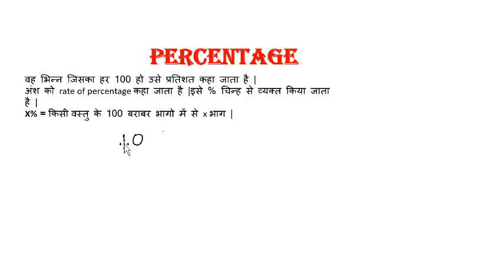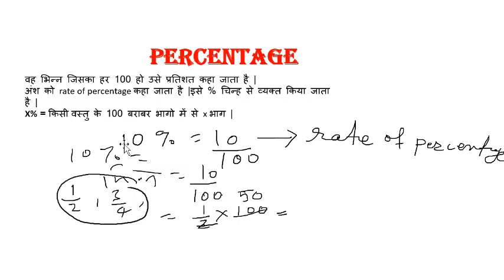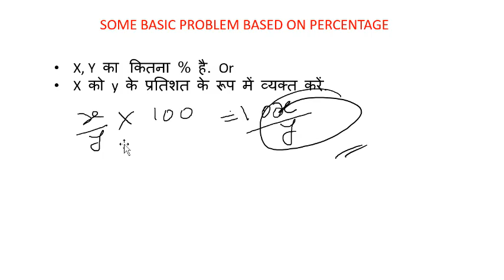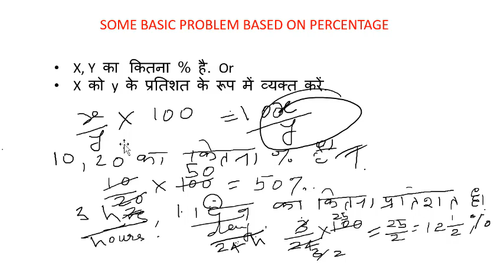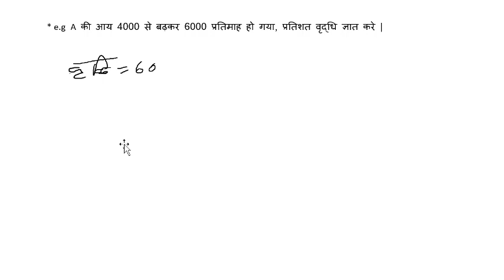PERCENTAGE part : 1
नमस्कार दोस्तों, आपका हमारे चैनल में स्वागत है, यह चैनल उन सभी दोस्तों के लिये है जो प्रतियोगिता परीक्षा की तैयारी घर बैठे करना चाहते है.